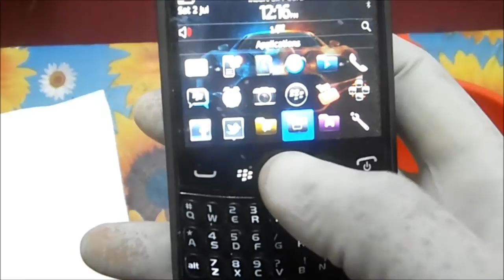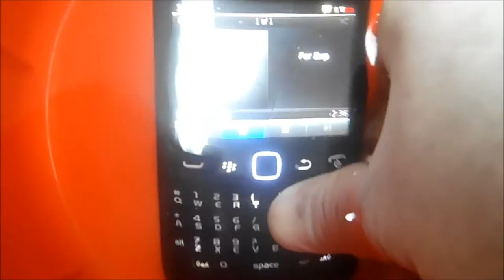Blackberry Qwerty Q10 Under-Water Test O_o Interesting Ending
NETWORK Technology
Keyboard QWERTY
SIM Micro-SIM
Multitouch Yes
PLATFORM OS BlackBerry OS 10, upgradable to v10.3.1
Chipset Snapdragon S4 (LTE version)/ TI OMAP 4470 (Non-LTE)
CPU Dual-core 1.5 GHz Krait (LTE version)/ Cortex-A9 (Non-LTE)
GPU Adreno 225 (LTE version)/ PowerVR SGX544 (Non-LTE)
CAMERA Primary 8 MP, f/2.2, 31mm, autofocus, LED flash, check quality
Loudspeaker Yes
3.5mm jack Yes
COMMS WLAN Wi-Fi 802.11 a/b/g/n, dual band, hotspot
NFC Yes
Radio FM radio (after SW upgrade)
Messaging SMS, MMS, Email, Push Email, IM, BBM 6
Browser HTML5
Java Yes, MIDP 2.1
  - HDMI port
- BlackBerry maps
- Organizer
- Document editor
- Photo viewer
- MP3/WMA/WAV/eAAC+/FlAC player
- DivX/XviD/MP4/WMV/H.264 player
- Voice memo/dial
Talk time Up to 10 h (2G) / Up to 13 h 30 min (3G)
TESTS Display Contrast ratio: Infinite (nominal) / 2.856:1 (sunlight)